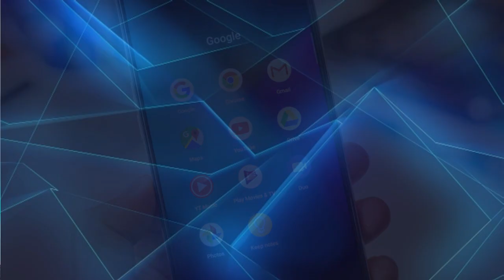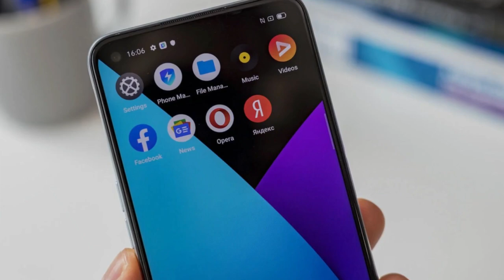Realme 6s Price in Pakistan with Review - Ye wala Behtreen Hy!! 😍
Realme 6s Price in Pakistan with Realme 6s Review in Pakistan, Realme 6s is launching soon in Pakistan so I have shared Realme 6s Price in Pakistan with Realme 6s Complete Review and Realme 6s Features with details, Realme 6s will be best camera and Gaming Smartphone with amazing Price tag so watch this video till end and enjoy!